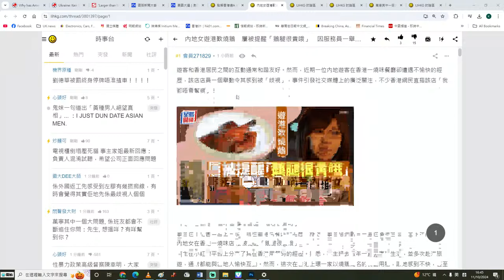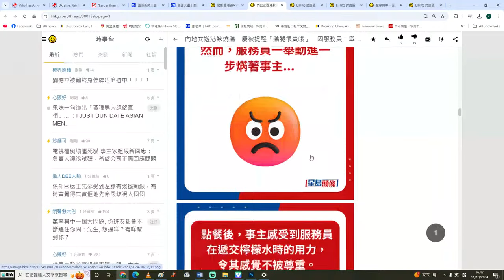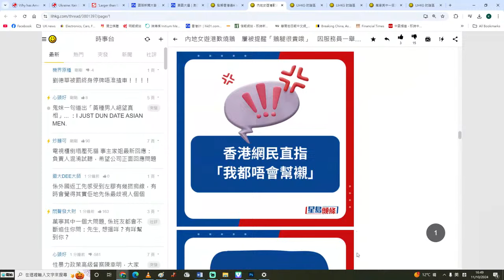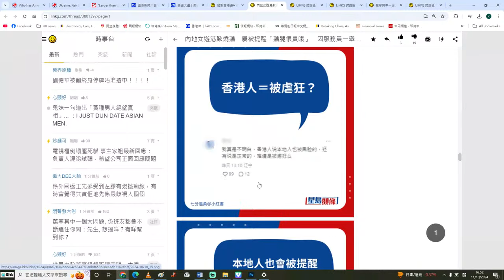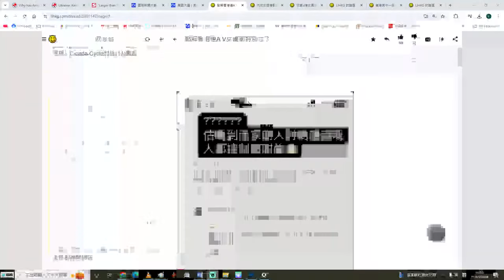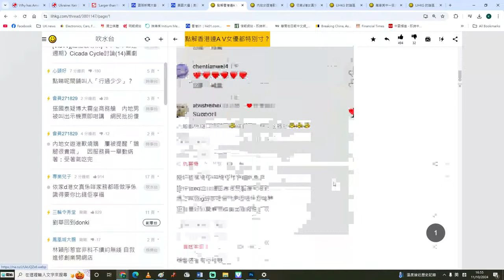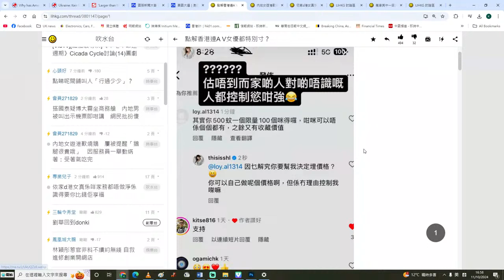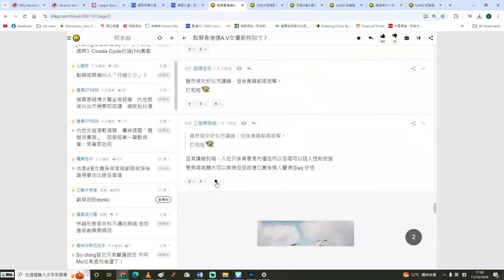【香港1C】小紅書女食燒鵝肶受氣，原來港人都唔幫襯嗰間茶記？港產女優串網民，素海霖人氣大不如前？12/10/2024